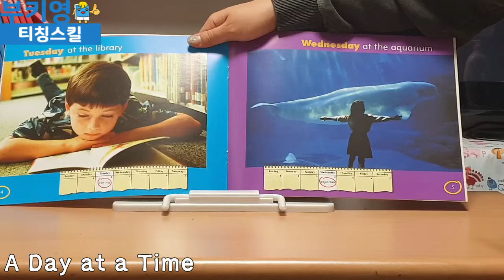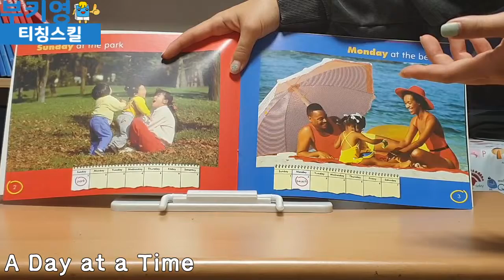하코트 셔터벅 A Day at a Time티칭스킬